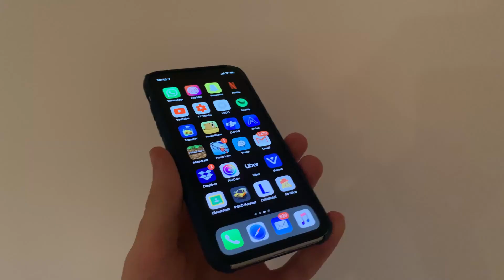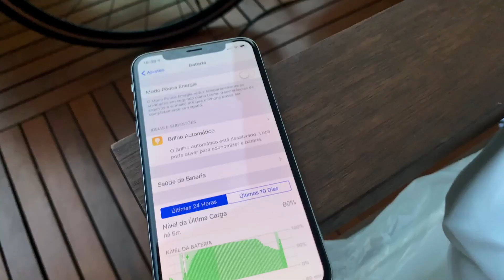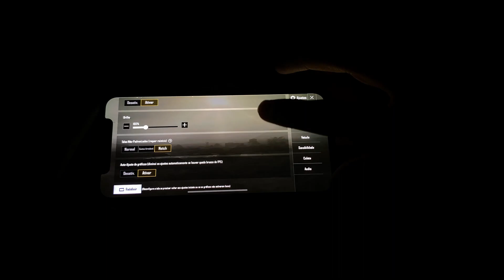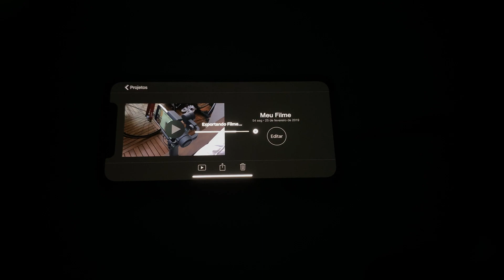Iphone X - 1 Ano Depois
Nesse vídeo vou mostrar minha experiência com o Iphone 1 depois de 1 ano de uso.